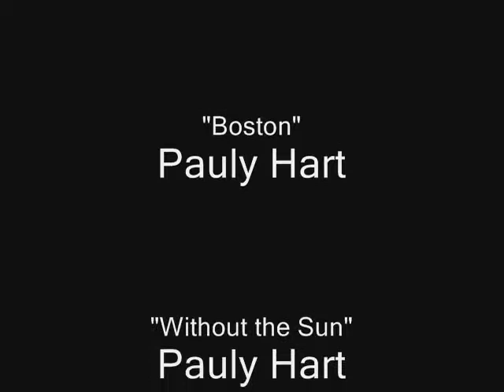Empires And Generals Demo 4/5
Now you can play this new Print and Play Collectible Trading Card Game for free at empiresandgenerals.com